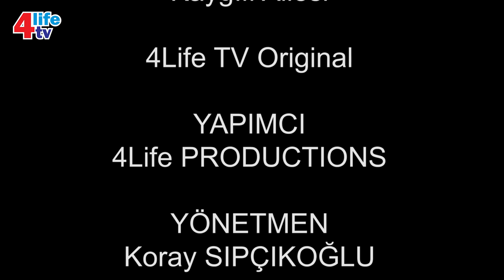Kukla Kabare | Kaygılı Ailesi | Bölüm 1 - Seninki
4Life TV Original
KUKLA KABARE - Kaygılı Ailesi - 1. Bölüm - Seninki
4Life Productions
Senaryo: Müjde ALGANER
Yönetmen: Koray SIPÇIKOĞLU
Genel Koordinatör: Alptuğ AKIŞ
Teknik: 4Life Creative Team

İlk bölümde Kaygılı Ailesi oğulları ile ilgili kaygılarını dile getiriyor. Hilmi Kaygılı ve Güzide Kaygılı günlük kaygıları ile huzurlarınızda. İyi seyirler.